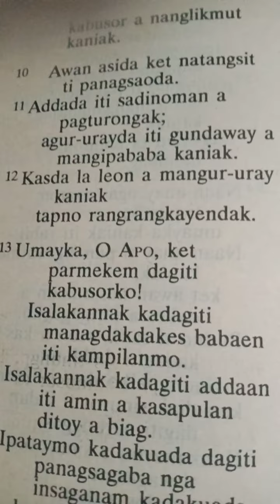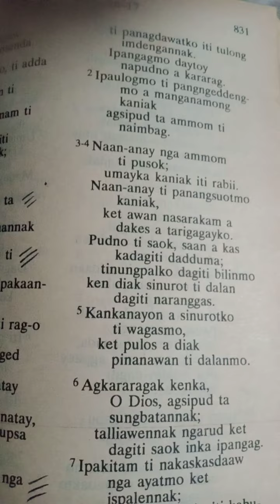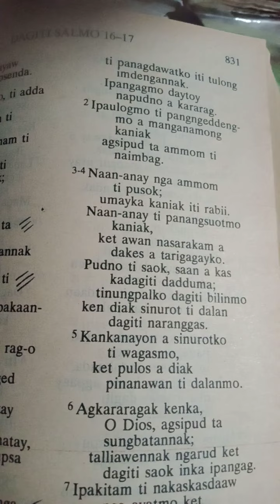Psalm17:6Hiligaynon/Cebuano/Ilocano/Espanyol/English/Filipino November39 ,'22 0530 AM Wednesday VCSV